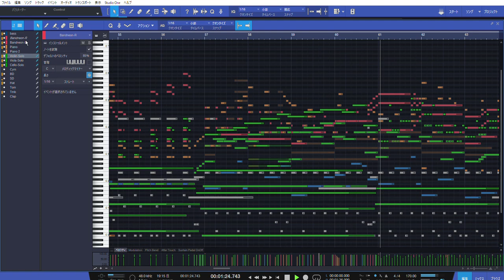【無料フリーBGM】情熱的な民族音楽「Blast2」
爽やか,民族音楽,疾走感,戦闘,ファンタジー,ポップ,フォーク,タンゴ,情熱,風,草原,フィールド,バンドネオン,ピアノ,バイオリン,ビオラ,チェロ,ウッドベース,タンバリン